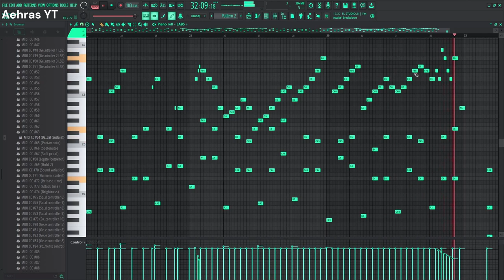I accidentally SUMMONED Chopin from the grave for this Waltz [Piano]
I think I summoned chopin from the grave for this Romantic style Piano Waltz!
There's something about the way he used chromatic runs, and colorful harmony that just *Chefs Kiss*
It's hard to explain but it's such a great sound to imitate!